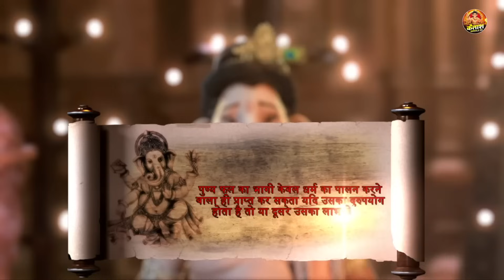भगवान विष्णु ने गयासुर का वध कैसे किया || Vighnaharta Ganesh EP. 288